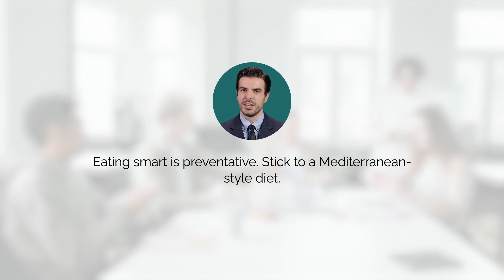Preventing Alzheimer's Disease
Learn about the steps you can take to prevent Alzheimer's disease. From a healthy diet to regular exercise to brain-stimulating activities, discover the best ways to keep your brain healthy and reduce your risk of developing Alzheimer's disease. Watch this video now to learn more!